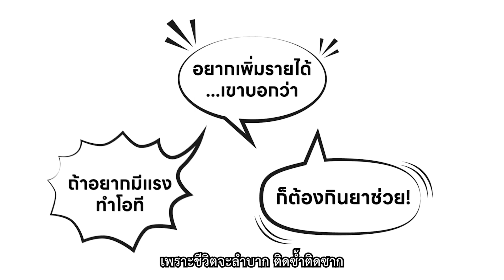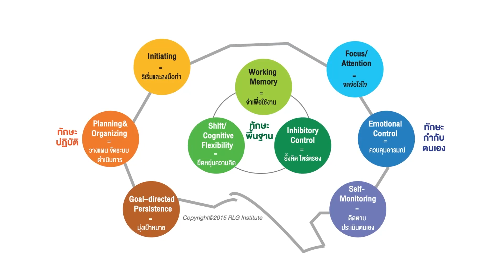หลอกไม่ได้หรอก สำนักคณะกรรมการป้องกันและปราบปรามยาเสพติด